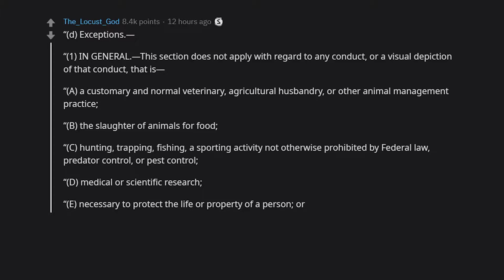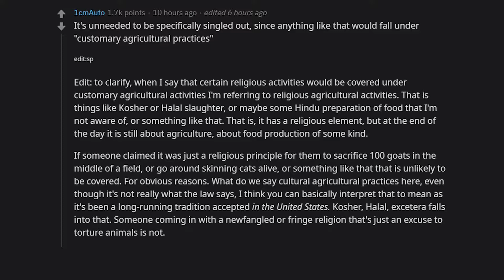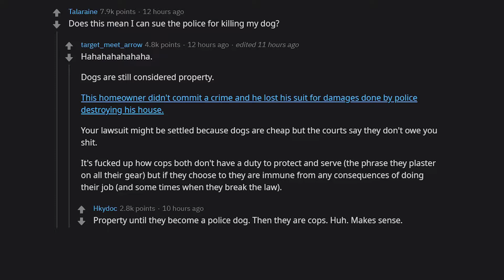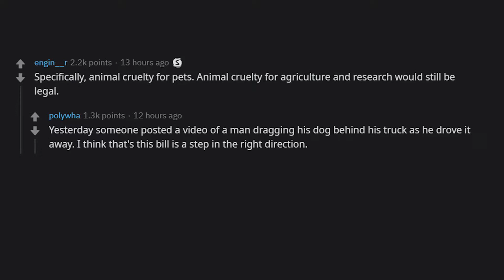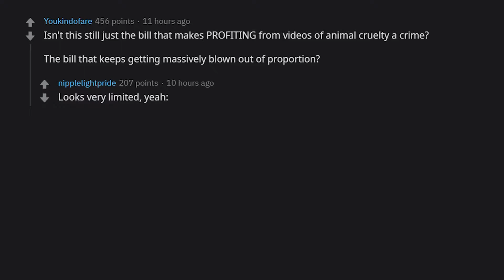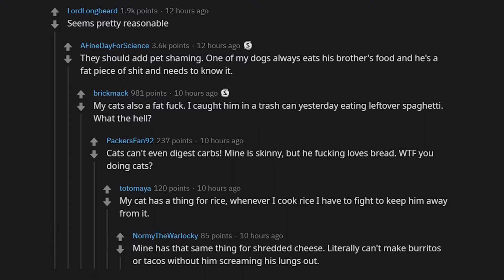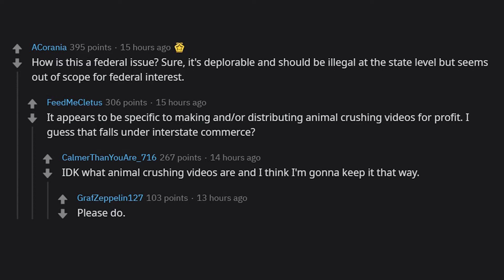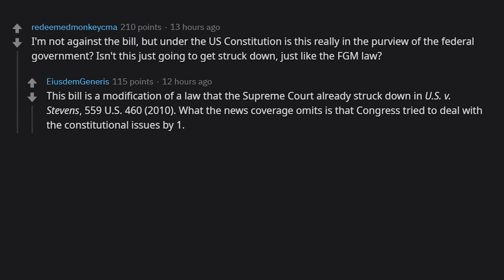Animals now are more safety because new federal law | r/NewReddit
Animals now are more safety because new federal law
r/AskReddit Videos!

Best of Reddit posts High-Quality videos daily, we always post three videos a day and at times four videos a day, so if you are into our type of content,